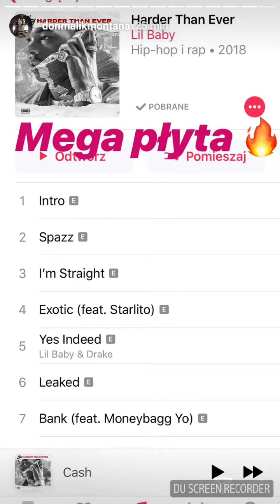Malik Montana wyjaśnia hejterów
Malik wyjaśnia bardzo dobrze hejterów i co tu wiele gadać... obejrzcie to zrozumiecie dlaczego  nie mam jak dać opis bo wszystko  wytłumaczył Malik o tych  😝hejterach